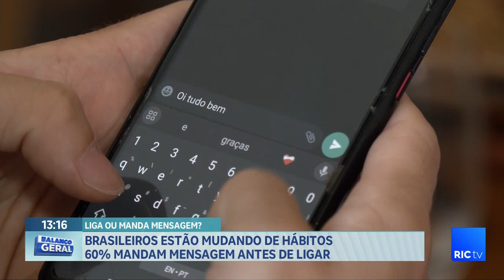Brasileiros preferem mandar mensagem antes de ligar